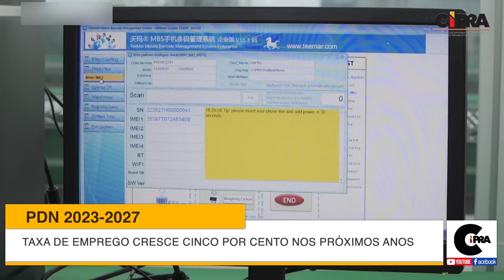JORNAL CIPRA I 07. DEZEMBRO. 2023